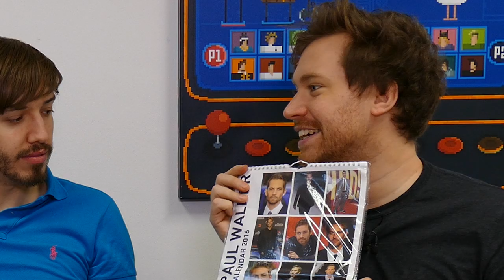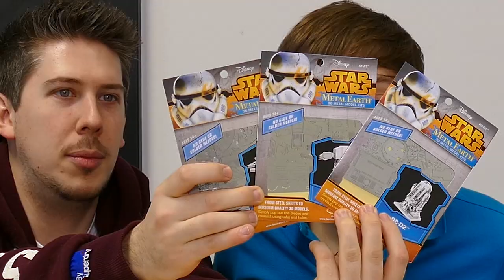SMASHIN' YOUR BOX IN!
◘ SEND STUFF HERE:
Hat Films
Bristol
BS2 2DG